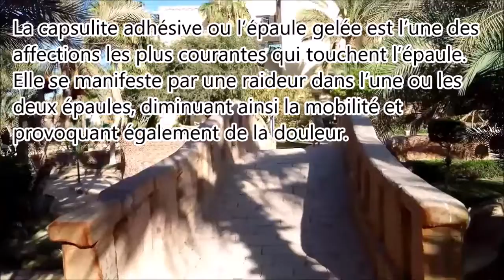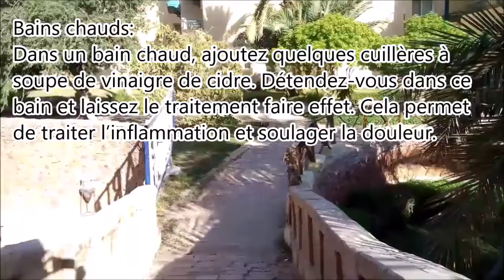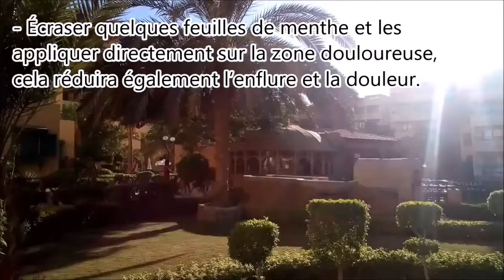Les moyens naturels les plus efficaces pour apaiser l’inflammation de l’épaule gelée raide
La capsulite adhésive ou l’épaule gelée est l’une des affections les plus courantes qui touchent l’épaule. Elle se manifeste par une raideur dans l’une ou les deux épaules, diminuant ainsi la mobilité et provoquant également de la douleur.

La plupart du temps, cette maladie survient chez des personnes âgées de 40 à 60 ans et, croyez-le ou non, elle touche près de 3% de la population mondiale.

Traitement de la capsulite adhésive:
Si vous êtes affecté par cet état de santé, vous devriez absolument consulter un médecin et rechercher des soins médicaux, car cela peut entraîner de nombreuses complications. Il existe aussi des traitements naturels pouvant mettre fin à la condition. Nous vous invitons à les découvrir.

Les moyens naturels les plus efficaces pour apaiser l’inflammation de l’épaule :

Bains chauds:
Dans un bain chaud, ajoutez quelques cuillères à soupe de vinaigre de cidre. Détendez-vous dans ce bain et laissez le traitement faire effet. Cela permet de traiter l’inflammation et soulager la douleur.

Une autre possibilité s’offre à vous. Toujours dans un bain chaud, ajoutez du sel d’Epsom, mélangez pour que le sel se dissolve dans le bain. Profitez de ce bain pendant une trentaine de minutes, cela soulagera la douleur et stimulera également la circulation.

- Savourez chaque jour quelques tasses chaudes de thé au gingembre.

- Utilisez de l’huile de noix de coco pour masser l’épaule touchée afin de traiter l’inflammation et d’apaiser la douleur.

- Créez un mélange de citron vert et de miel et appliquez-le sur la zone pour apaiser la douleur.

- Pour traiter la douleur et le gonflement, appliquez de l’huile d’olive sur l’épaule.

- Consommez de la mélasse noire avec du miel, du gingembre et du vinaigre de cidre.

- Écraser quelques feuilles de menthe et les appliquer directement sur la zone douloureuse, cela réduira également l’enflure et la douleur.

- Faites bouillir quelques gousses d’ail dans l’huile de noix de coco, puis utilisez ce mélange pour apaiser l’inconfort et la douleur.